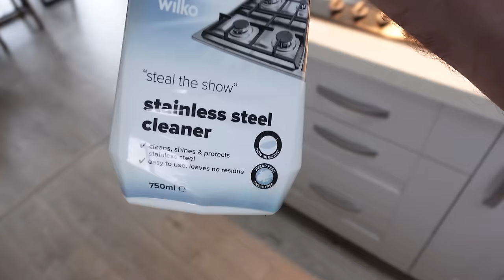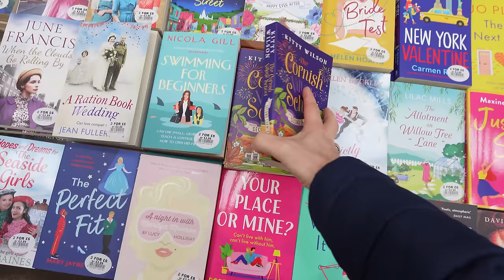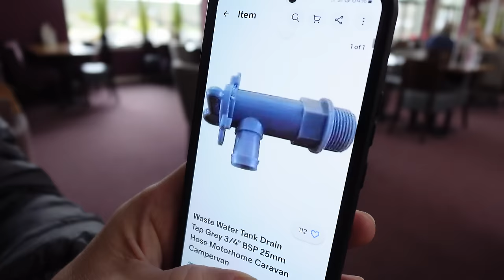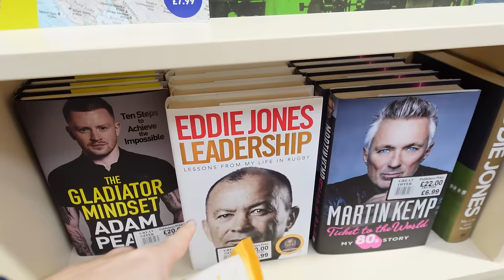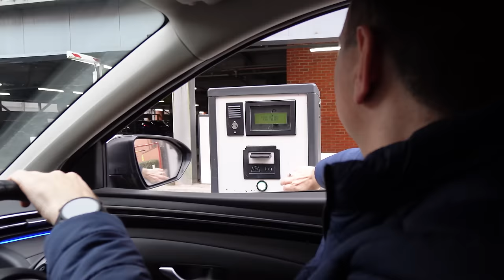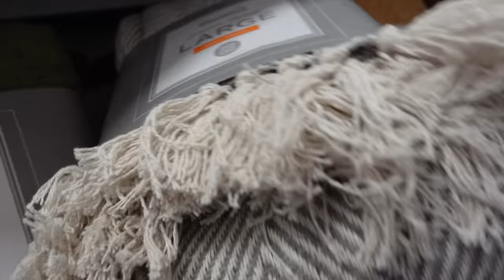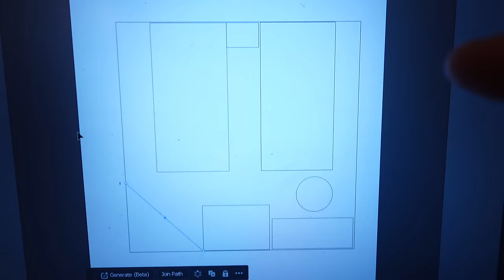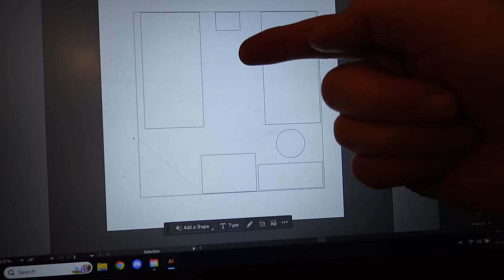CAMPER VAN - Making Improvements to our VW Crafter Camper Van